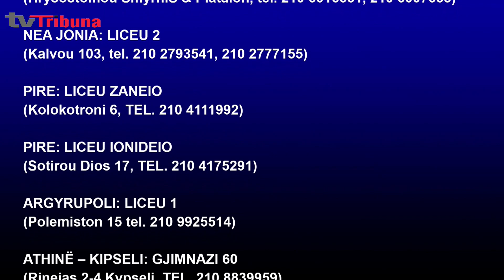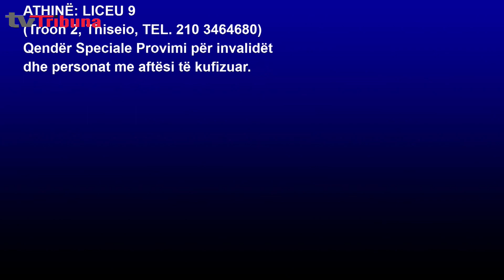Nënshtetësia, qytetet dhe adresat ku do të jepen provimet